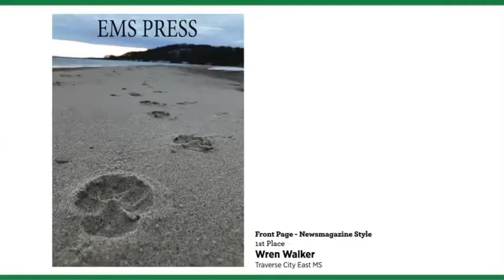Trojan TV Quicktake Episode #23